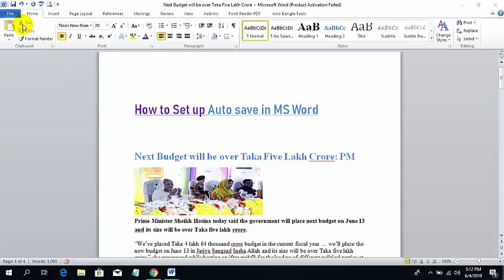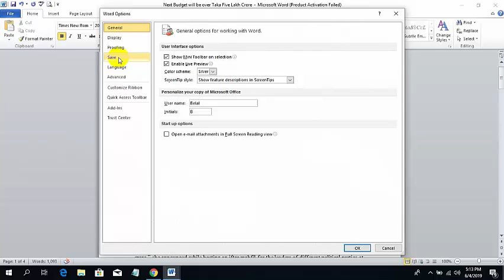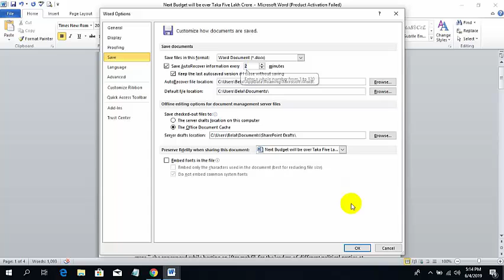How to Set Up Auto Save in Microsoft Word Document | MS Word Bangla Tutorial